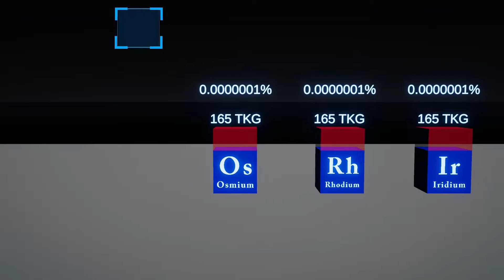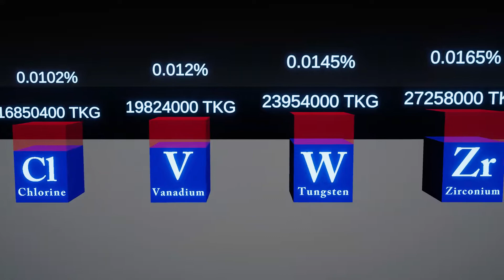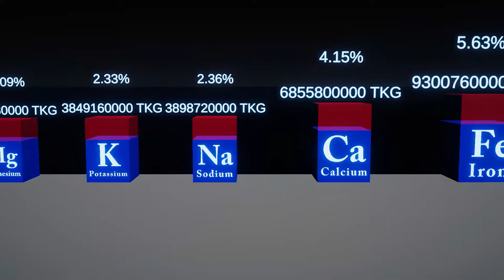Mass comparison of elements in earth's crust || 3D visualization